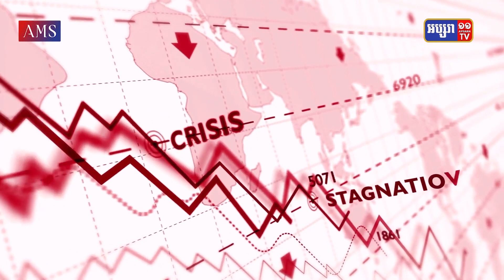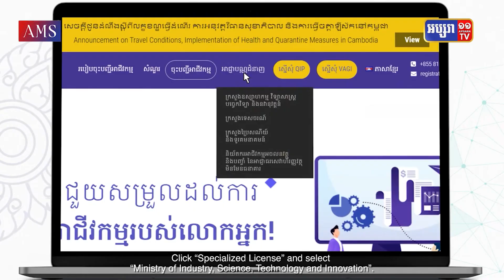ពលរដ្ឋដែលមានចំណូលទាបគួរស្វែងយល់អ្វីទៅជាអាជីវកម្មបរិយាប័ន្ន និងអត្ថប្រយោជន៍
ពាក្យថាបរិយាប័ន្ន គឺជាការផ្តល់នូវសិទ្ធិដល់ក្រុមផ្សេងៗគ្នា ទាំងស្រ្តី កុមារ ជនក្រីក្រ ជនពិការ ជនជាតិដើមភាគតិច និងក្រុមជនងាយរងគ្រោះផ្សេងទៀតឱ្យទទួលបាននូវឱកាសសមស្រប ព្រមទាំងធានាថា មតិយោបល់ និងការយល់ ឃើញនានារបស់ក្រុមទាំងនោះត្រូវបានយកមកពិចារណាសម្រាប់ការធ្វើសេចក្តីសម្រេចចិត្តស្មើៗគ្នា។

រាយការណ៍ដោយ ៖ កន្និកា
កាត់តដោយ ៖ KL